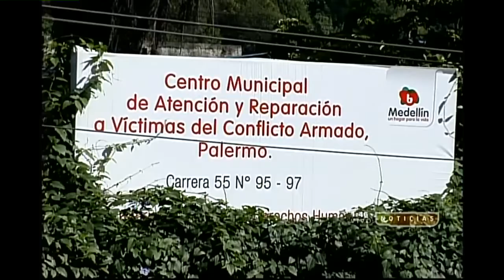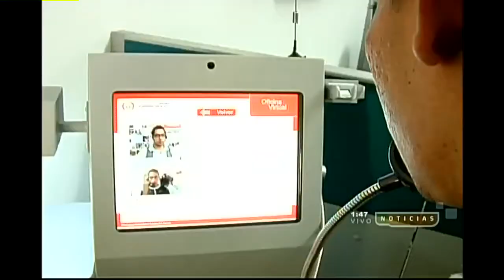Ley de Víctimas y Restitución de Tierras en Telemedellín 08.08.2013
08 de agosto de 2013

Resumen: Se habla acerca de la ayuda humanitaria, atención y asistencia a las víctimas de hechos ocurridos antes del 1° de enero de 1985 a causa del conflicto armado interno, como homicidios, desaparición, tortura, reclutamiento de menores, lesiones permanentes totales o  parciales, cometidos por agentes del estado, las bandas criminales, autodefensas o guerrillas.

Expertos: Gerardo Vega, director de la Fundación Forjando Futuros y Jorge Mario Alzate, director territorial de la Unidad para la Atención y Reparación Integral a las Víctimas (UARIV)

Programa producido por la Fundación Forjando Futuros con el apoyo de la Organización Internacional para las Migraciones (OIM), la Asamblea de Cooperación por la Paz y el Ayuntamiento de Barcelona

Transmitido por Telemedellín